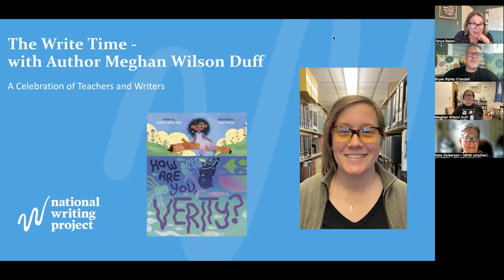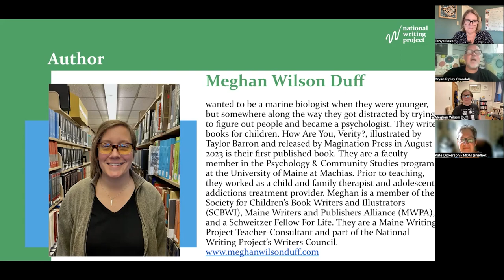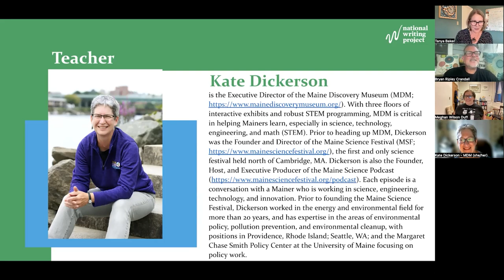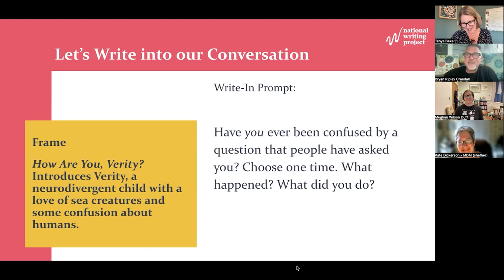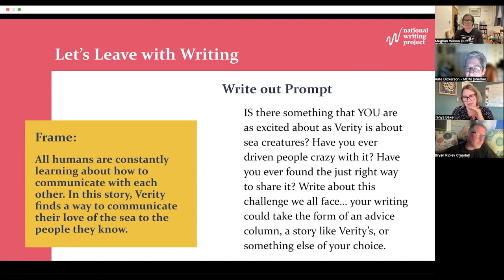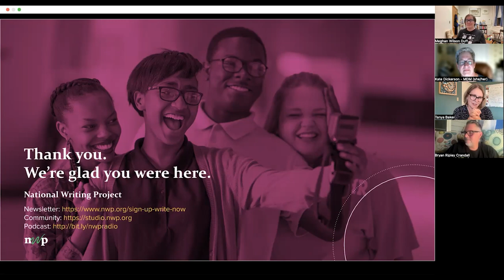The Write Time with Meghan Wilson Duff and Kate Dickerson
Don’t miss the latest episode of The Write Time, a National Writing Project webinar in which educators interview children’s and YA authors. This month Kate Dickerson, executive director of the Maine Discovery Museum, interviews Meghan Wilson Duff, about their new children’s book, How Are You, Verity? in which Verity, a neurodivergent child with a love for sea creatures, interacts with neighbors to discover the true meaning behind greetings and salutations. Like many authors interviewed on The Write Time, Duff says they wanted to make the book they wish they’d had when they were a child. The show contains references to many more books with neurodivergent characters written by neurodivergent writers.